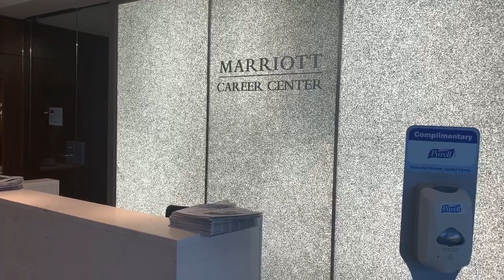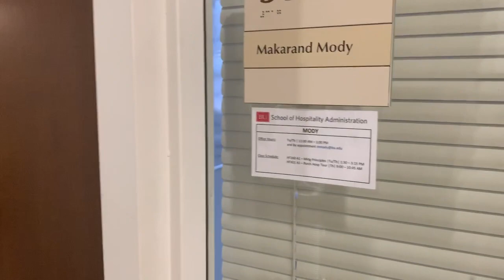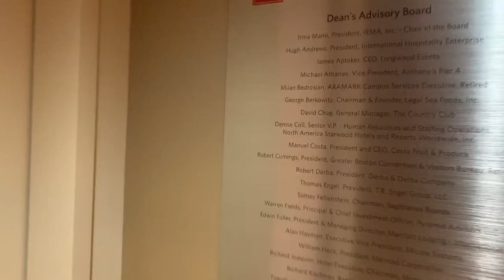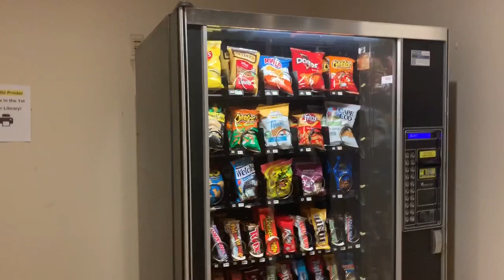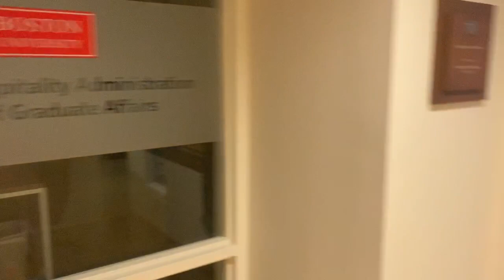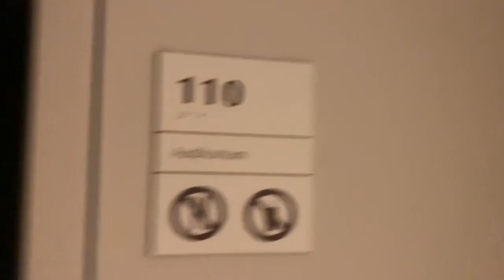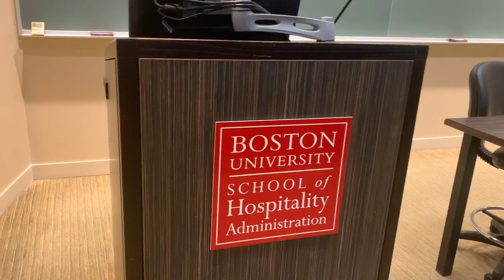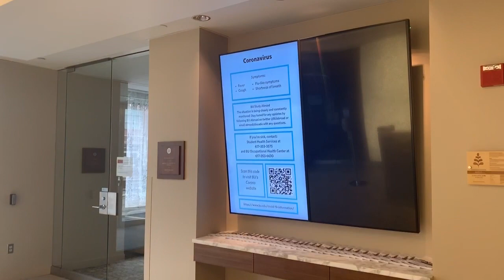Campus Tour | Boston University School of Hospitality Administration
Are you thinking about applying to Boston University's School of Hospitality Administration (SHA)? Taking a virtual campus tour is an excellent way to envision yourself here on campus!

Follow our Senior Director of Academic Programs, Micah Sieber, and tour around the SHA campus virtually. You will see the Faculty Office, the Marriott Boardroom, the Marriott Academic Center, the Undergraduate Student Lounge, Graduate Student Lounge, seminar rooms, and other facilities in the SHA building.